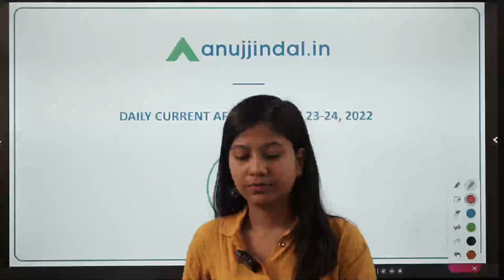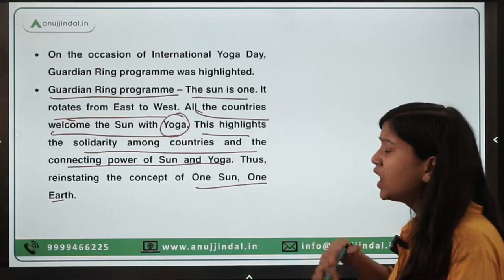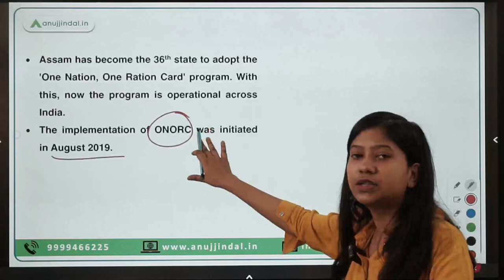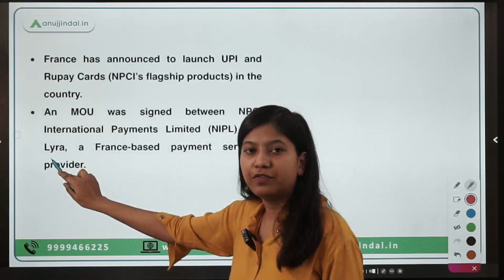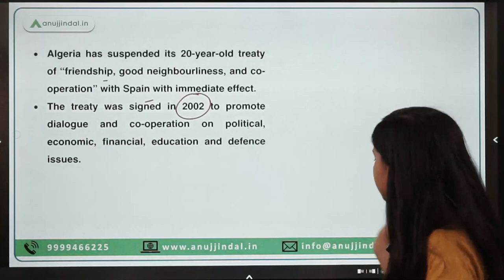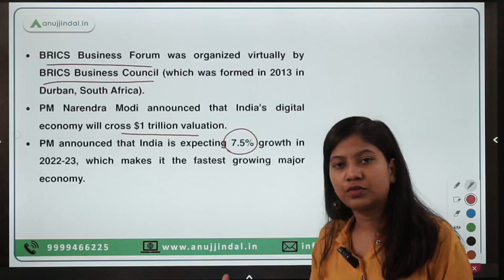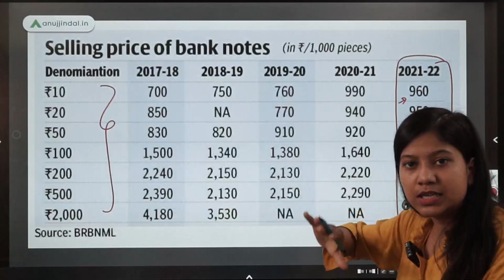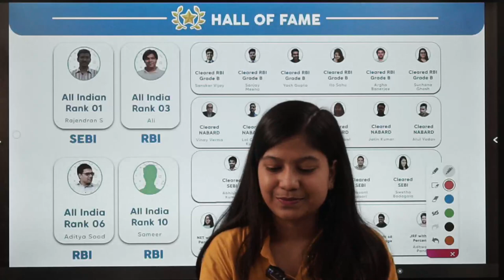RBI, SEBI & NABARD | Daily Current Affairs | 23rd-24th June - Neha Ma'am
How much cost does the RBI incur in printing a note - have you ever wondered? What is the Western Sahara dispute? If you have such questions in your mind, then this is the ideal destination for you. In this video, I will delve into the expansion of UPI and Rupay cards in other countries, besides, the Centre of Excellence in the field of Communication Disorders and many other things.

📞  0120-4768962